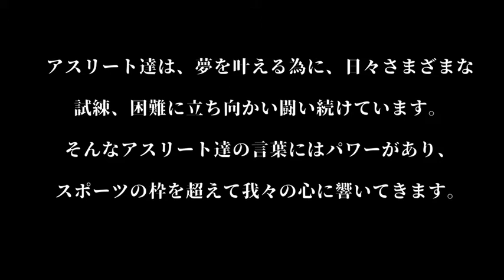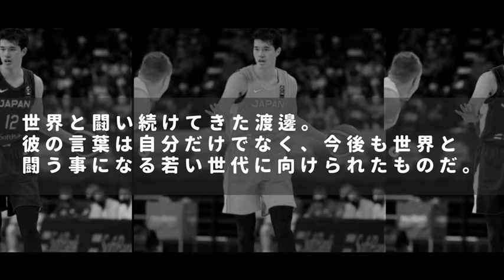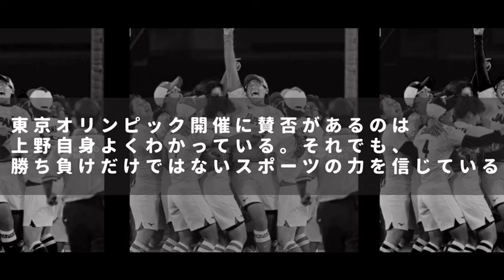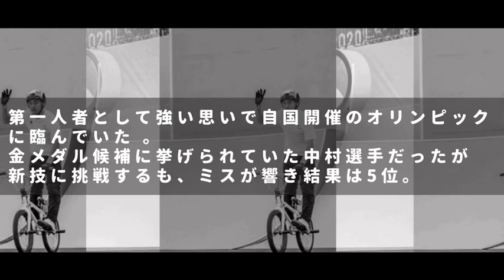【2020東京オリンピック日本代表】アスリートの言葉 世界のトップに立つ選手のことば心に響きます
2020東京オリンピック日本代表選手の言葉をまとめてみました。

世界で活躍する選手はさまざまな困難を乗り越えてきているので言葉の重みが違います。私たちの心にも響いてきます。

【日本代表選手】

■渡邊雄太
■五十嵐カノア
■奥原希望
■上野由紀子
■石川佳純
■寺田明日香
■中村輪夢

【過去動画】